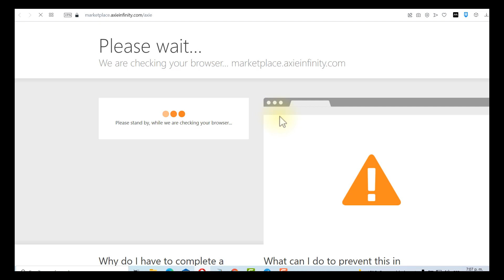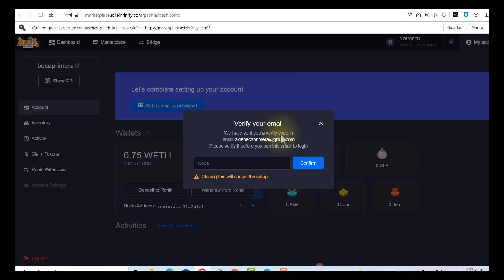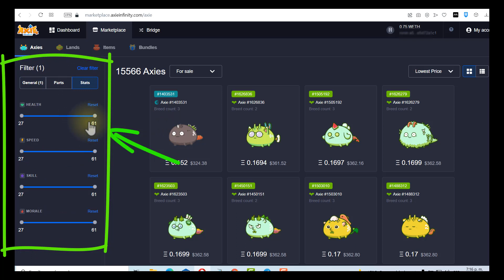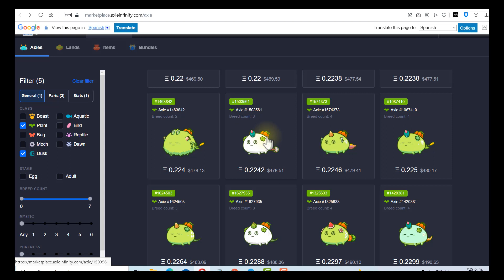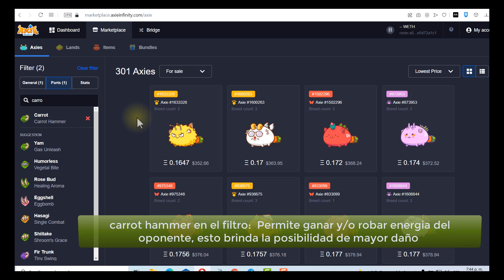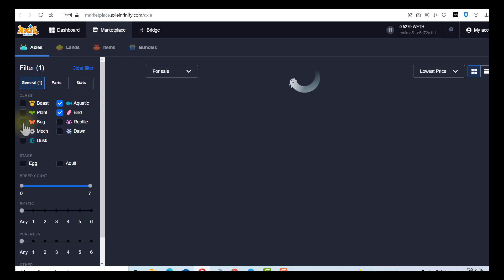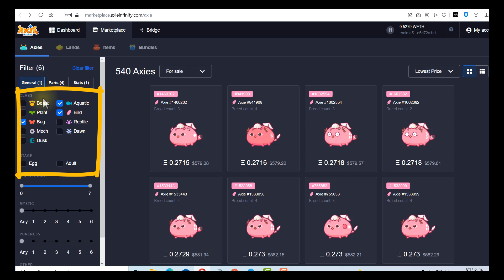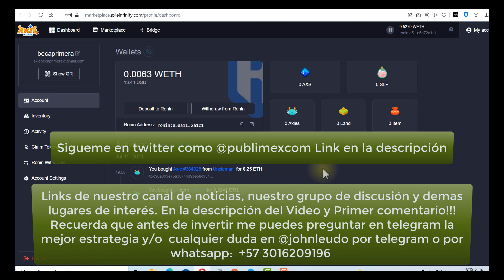🚀Compra de mis primeros 3 AXIES 🤑 en Axie infinity como jugar y cuenta en AXIE Como Empezar 💪🏼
❇️Primeros pasos para iniciar en el Juego : ⤵️
Binance para adquirir ETH:

❇️ Cuenta en  AscendEX, para acceder a polygon network
👍🏻 Link⤵️

🌟 Recuerda pasar los tokens al
exchange ascendEX y luego tradear por MATIC para pasar direcyo a la red matic, en este video agregamos la red :

▶️ PAXFUL:

Código de Invitación: GRTXI
Intercambios Crypto:

🚀Supervideo: Comprando un millón de energia
y comprando boletos de carrera en:
🆕🔥 Trx RACING 🔥🆕
⤵️ Recuerden el apoyo en Costv 🙏🏼
▶️ Link registro Cos TV:

Otras etiquetas:

InversionBolsa Aprender Juventudactivos cedears inversiones activo finanzas dinero aprender a invert irinvertir joven como empezar a invertir bolsa para principiantes como empezar en la bolsa bolsa para jovenes como invertir siendo menor finanzas personales como invertir mi dinero como invertir pesos argentinos como invertir en argentina inversiones en argentina activos argentina colombia  Mexico. bitcoin prediccion
precio bitcoin
analisis bitcoin shiba inu
inutoken
shiba
shib token
shibaswap
bitcoin hoy
precio bitcoin
axie infinity
mejor estrategia axie
jugar axie
gana eth jugando
compra axies